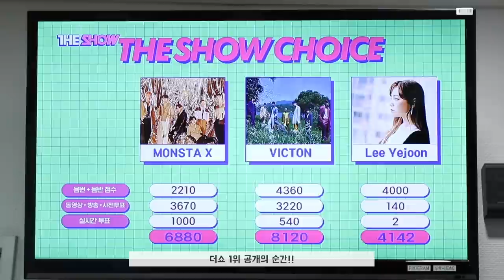(SUB) TVicton EP.110 (1위의 기쁨을 앨리스에게...!)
TVicton EP.110 (1위의 기쁨을 앨리스에게...!)